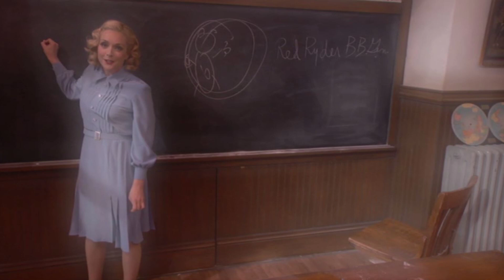Jane Krakowski: Comedy Queen | Actors & Actresses Biography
Krakowski was born and raised in Parsippany, New Jersey, the daughter of Ed Krajkowski, a chemical engineer, and Barbara , a college theater instructor and…